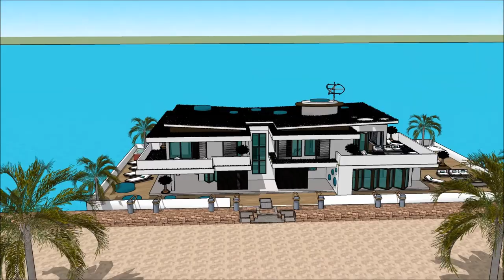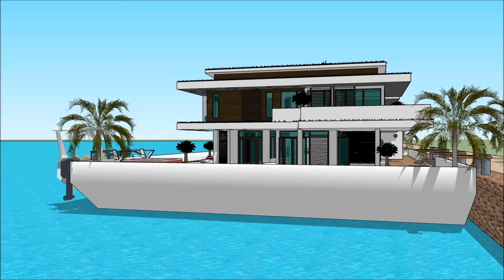Boathouse design Amsterdam Sims freeplay houseboat making sims 4 Yacht designers and Bookers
The houseboatzania launching an innovative high-end luxury yacht houseboat home design potentially as a display of in Sims of the Boathouse design Amsterdam Sims freeplay houseboat making sims 4 Yacht designers and Bookers.

The collection of sims concepts - Houseboatzania of Boathouse design Amsterdam Sims freeplay houseboat making sims 4 Yacht designers and Bookers consists of high luxury and architectural art pieces in minimalism combined with living on the waterfront of the harbour of

The sims houseboat yacht design has the basis to sustain living with high standards and contemporary structural design at Boathouse design Amsterdam Sims freeplay houseboat making sims 4 Yacht designers and Bookers with numerous of prospects for excessive living and celebrating the desire of life worldwide: